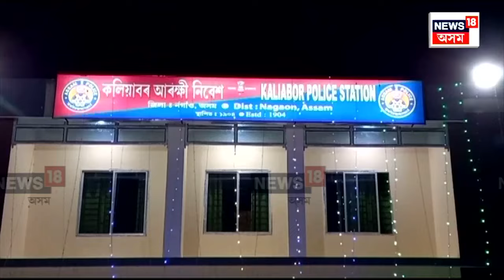Nagaon Robbery News : নগাঁৱৰ ৰাষ্ট্ৰীয় ঘাইপথত চাঞ্চল্যকৰ ঘটনা | N18V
Nagaon Robbery News | নগাঁৱৰ ৰাষ্ট্ৰীয় ঘাইপথত চাঞ্চল্যকৰ ঘটনা। নৱ দম্পতীৰ বাহন আগচি যাত্ৰীক ৰডেৰে প্ৰহাৰ দুৰ্বৃত্তৰ। কইনাৰ অলংকাৰ কাঢ়ি নিয়াৰ চেষ্টা দুৰ্বৃত্তৰ। আঠমঙলা খাই গুৱাহাটীৰ পৰা সৰুপথাৰলৈ উভতি গৈছিল ৫জন লোক। দুৰ্বৃত্তৰ আক্ৰমণত ৩ জন লোক আহত।
n18_originals